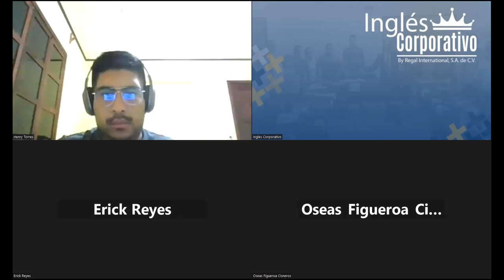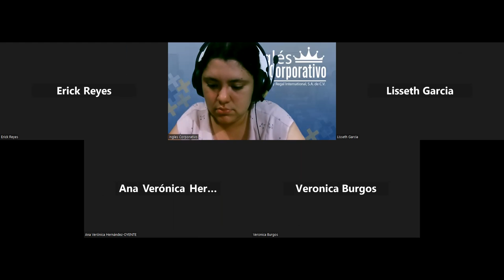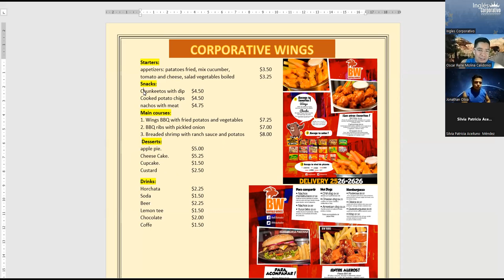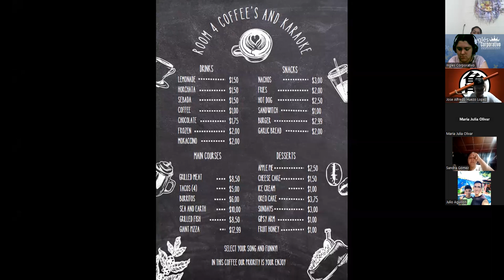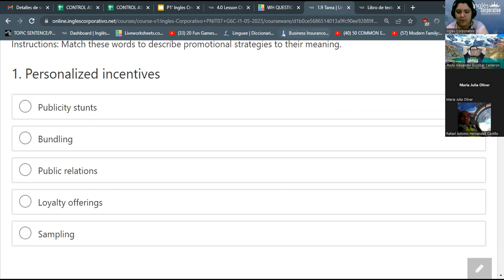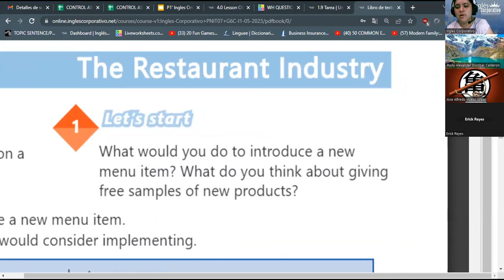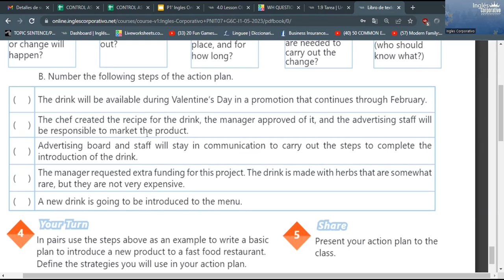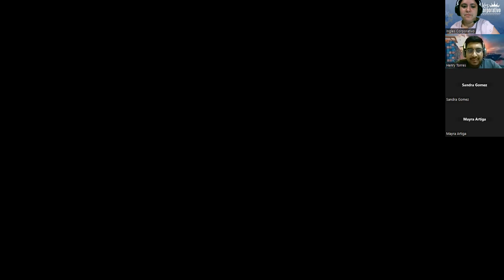SESION 4 - 01/06/2023 - 29750-8048-0086/2023 - RODRIGUEZ - HOW TO USE MIGHT AND COULD